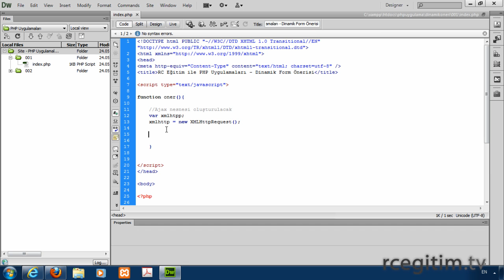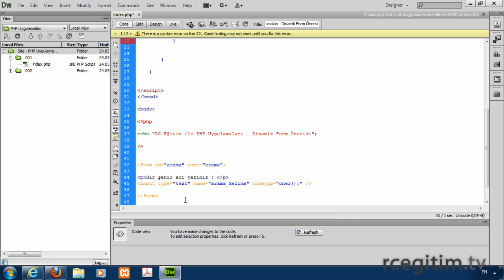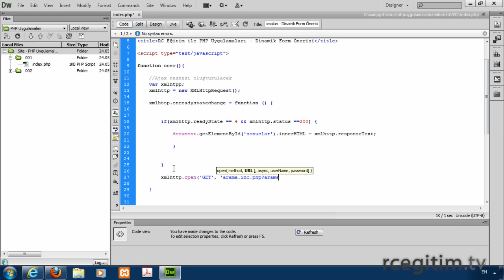004 - ajax fonksiyonun hazırlanması